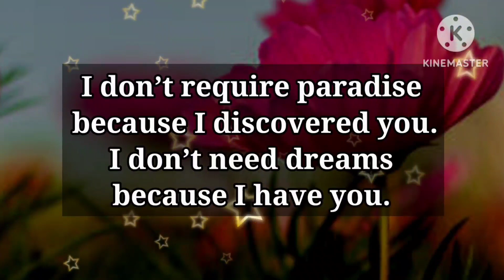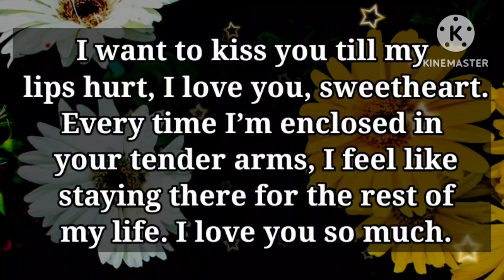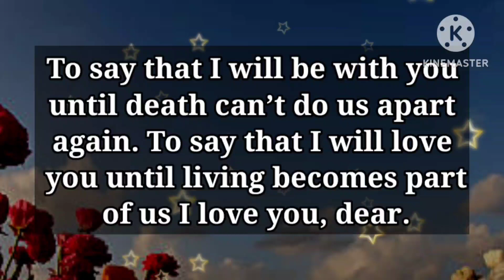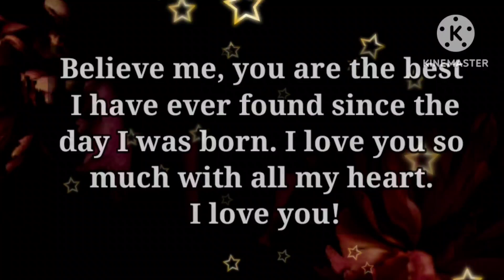My attraction is overly towards you my love... ❤✨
my love
dm current energy
divine masculine
dm df
dm message to df today
dm tarot
dm reading
twin flame
twin flames
Karmic
happy twins 11:11
love
Love
love quotes
love poem
love poems
love lines
love feel
true love
poem
poems
love songs
love music
feelings of love
love feelings
Dm to df
dm df
dm
 df dm
aquarius
df
taurus
unique tarot
all i want
aquarius tarot
virgo
twin flame reading today
twin flame